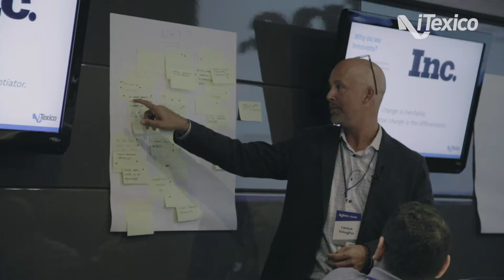iTexico's Customer Council 2019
Live the experience of our Customer Council 2019: each year, iTexico invites its clients to hop a short flight to Guadalajara, Mexico, to visit the company’s secondary delivery center in a chance to exchange ideas, spend in-person time with their development teams, and learn about the latest innovations at iTexico.